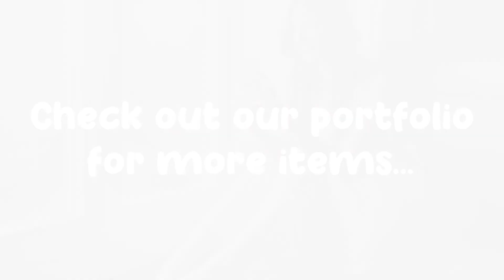YouTube End Screens | Davinci Resolve Template